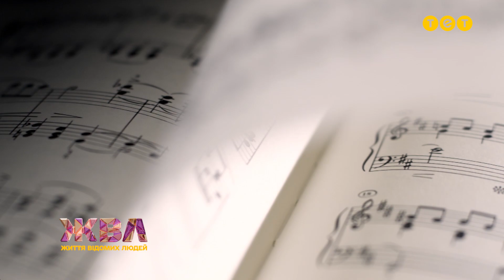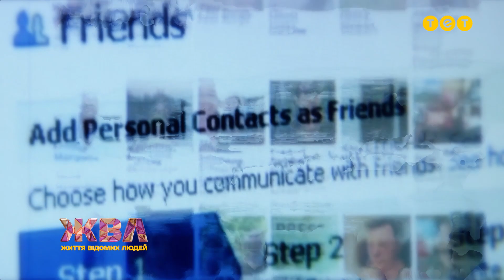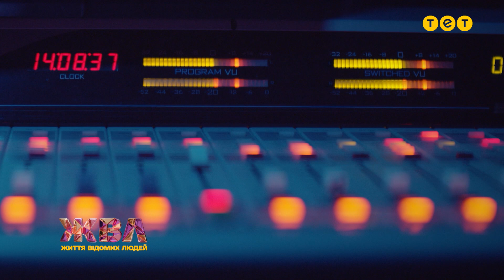Що Шурову написала Земфіра і кого Дмитро хоче бачити від України на прийдешньому Євробаченні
Pianoбой принципово визначився з позицією в далекому 2014, коли росія тільки починала агресію проти України. Повністю припинив там гастролі і у піснях перейшов винятково на українську. Так “Родіна” зазвучала як “Вітчизна”. І для нас всіх з 24 лютого набула нових сенсів. Так само і для Дмитра. ЖВЛ зустрілося з ним вперше з початку війни і розмова вийшла дуже цікавою.

«Життя відомих людей» — інфотейнмент шоу про життя відомих особистостей. Новий сезон оновленого шоу «Життя відомих людей» — про відверті історії відомих особистостей, як війна змінила їхні життя, та що їм допомагало триматися, не падати духом, та знаходити позитив для натхнення. Гостями ЖВЛ стануть як українські знаменитості, так і народні герої: війна відкрила нашим громадянам нові обличчя, які стали популярними завдяки своїй самовідданості та патріотизму.

Дізнавайтеся найпотаємніше в житті відомих людей з інфотейнмент шоу «Життя відомих людей» — з 8 серпня у будні о 10:00 на телеканалі ТЕТ.